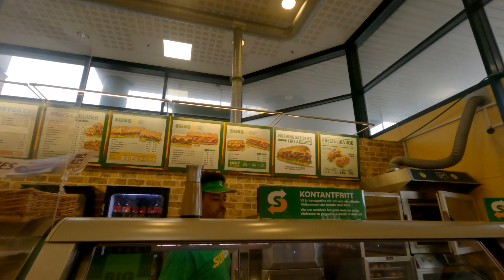Nearly Freezing in Sweden — Cycling to Japan Part 1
Leaving Estonia, cycling through Sweden and then taking a buss to Berlin. Keep in tune for the next video where I cycle through central Europe and actually explain what's up.